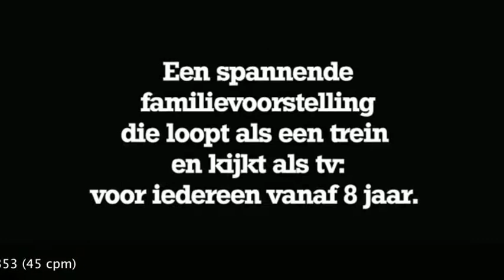De Man met de Bakkebaarden - Crown Theater Aalsmeer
Slechts een paar jeugdtheatergezelschappen kunnen het écht: theater maken dat net zo boeiend is voor kinderen als voor volwassenen. Toneelgezelschap Beumer & Drost is zo'n theatergezelschap. Op 27 maart a.s. in het Crown Theater: één van de meest bejubelde familievoorstellingen! (8+)

De Man met de Bakkebaarden is een tot leven gewekt filmscript dat loopt als een trein en kijkt als televisie. De Volkskrant noemt de productie zelfs 'verslavend'.

Beleef de film live op toneel en raak verzeild in een spannende speurtocht.
Deze voorstelling wordt gespeeld door Maurits van den Berg en Peter Drost én door vele gastacteurs op film, waaronder Gouden Kalfwinnaar Raymond Thiry.

Titel: De man met de bakkebaarden
Datum: 27 maart
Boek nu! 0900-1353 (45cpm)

Adres:
Crown Theater Aalsmeer
Van Cleeffkade 15
1431 BA Aalsmeer

Boek nu voor SPRINTprijzen!  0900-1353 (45 cpm)